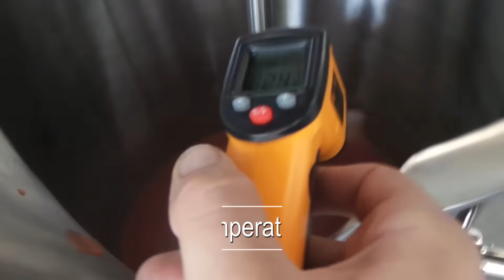Tacho Industrial Max Machine - Goiabada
Está cansado de cozinhar com panelas num fogão industrial e com o risco de passar o ponto do seu produto?
Fora essa possibilidade, você precisa ficar mexendo os ingredientes sem parar?

Apresentamos o SUPER TACHO ELÉTRICO COM CAMISA da Max Machine.

Esse equipamento é ideal para cozinhar e/ou aquecer ingredientes para produzir o seu produto em grande escala. Além disso, contém um mexedor automático que pode ser acionado quando desejar.
Com esse super equipamento, você pode produzir doce de leite, brigadeiros, caldas, geleias, goiabada, bananinha, torrone e até cera depilatória.

O Super Tacho com camisa faz o cozimento como se fosse um "banho maria", com isso o seu produto mantém o cozimento uniformemente. Mas também temos a opção do Super Tacho sem camisa, assim obtendo um equipamento com menor investimento, porém reforçamos que esse modelo sem camisa é específico somente para alguns produtos.

Temos diversas opções como a gás, elétrico ou a vapor.

Tudo isso fabricado com 𝐀Ç𝐎 𝐈𝐍𝐎𝐗 𝐀𝐈𝐒𝐈 𝟑𝟎𝟒, material ideal no processo de alimentos.

Somos pioneiros na fabricação de equipamentos para o processamento de alimentos. 🇧🇷

"A Max Machine é referência em soluções para empresas e novos empreendedores".